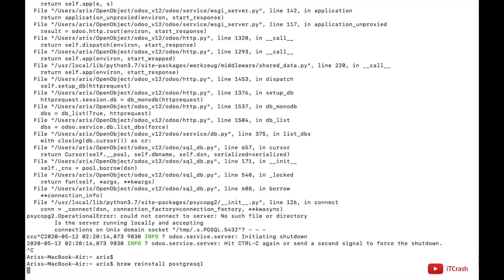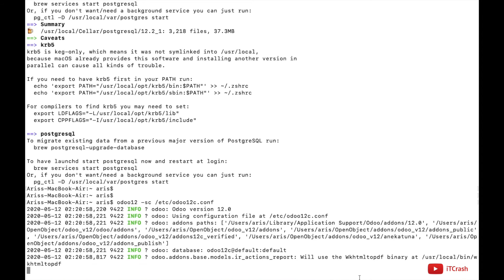How to fix postgresql/psql could not connect to server on Mac